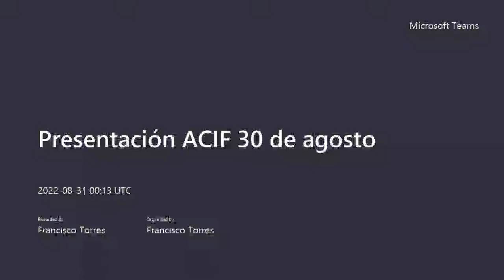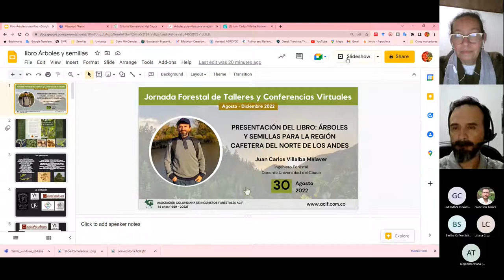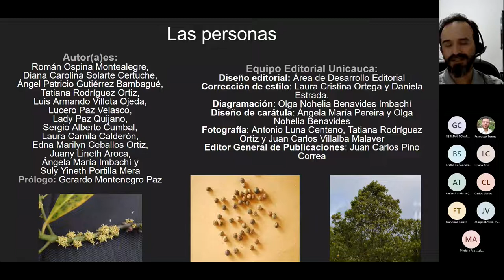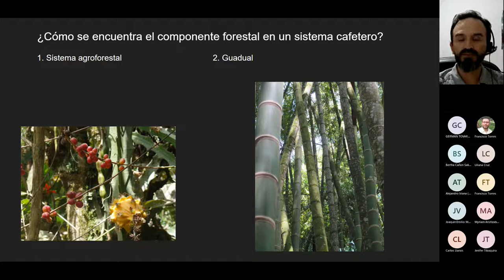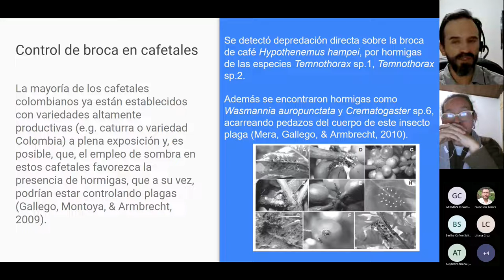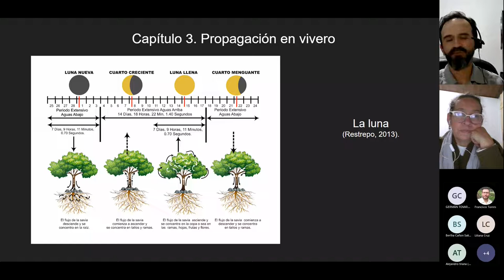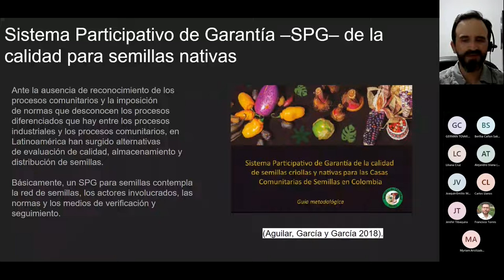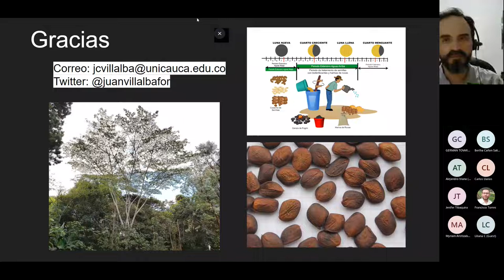Presentación del Libro: Árboles y semillas para la región cafetera del norte de los Andes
El pasado martes 30 de agosto, en el marco de nuestra Primera Jornada Forestal de Talleres y Conferencias Virtuales ACIF, realizamos la segunda conferencia titulada: “Presentación del Libro: Árboles y semillas para la región cafetera del norte de los Andes”, realizada por Juan Carlos Villalba, Ingeniero Forestal de la Universidad Distrital Francisco José de Caldas, con maestría en Estudios Interdisciplinarios del Desarrollo de la Universidad del Cauca y profesor titular en el área de silvicultura de esta misma universidad.